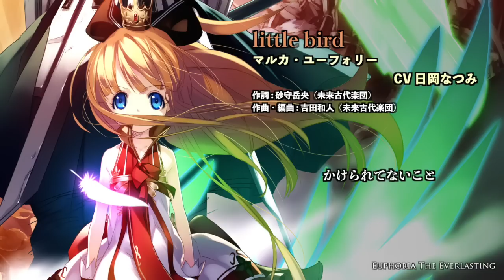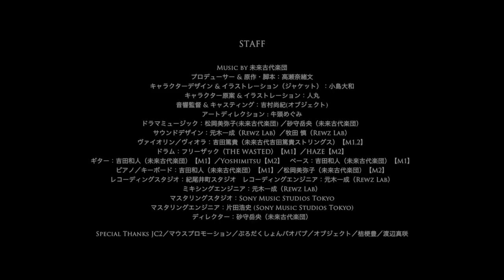【試聴PV】C91『悠久のユーフォリア ハイレゾDVD2 Two Princesses』CV 日岡なつみ＆高野麻里佳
参加キャスト : マルカ・ユーフォリー王女（CV 日岡なつみ） 『客星』のリーン・ホワイトスピリット（CV 高野麻里佳）

▼永遠神剣・第三章　悠久のユーフォリア 宿命の涙 イメージボーカル・ハイレゾDVD-ROM 2 Two Princesses

『永遠のアセリア』次世代の物語。悠人とアセリアの娘であるユーフォリアが『宿命』のミューギィを巡り、異世界アガスティアの戦乱を駆け抜ける。

今作は、マルカ王女と『客星』のリーンにスポットを当てたオリジナルソング2曲と、サウンドドラマを収録！恒例のキャストオーディオコメンタリもすべてハイレゾ音源にてDVDにデータ収録しています。

企画・製作　でっかい剣が好き